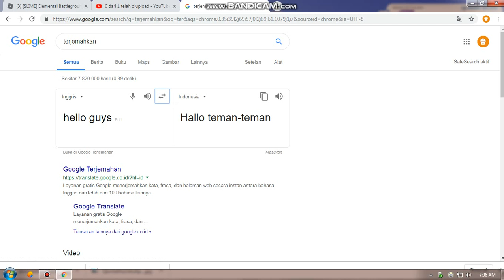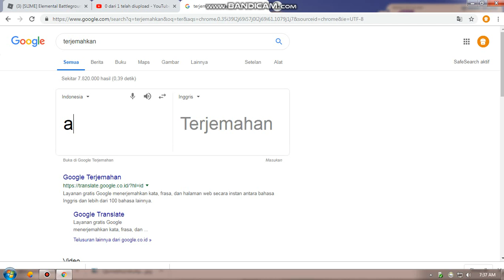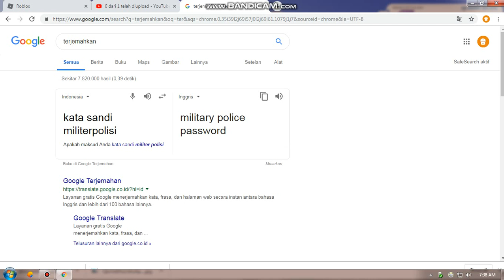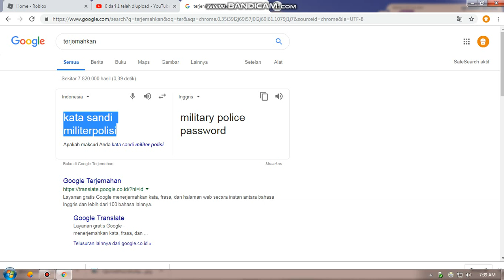provide a free account